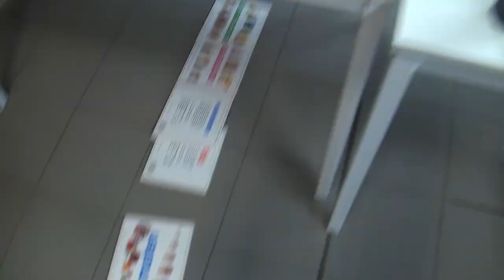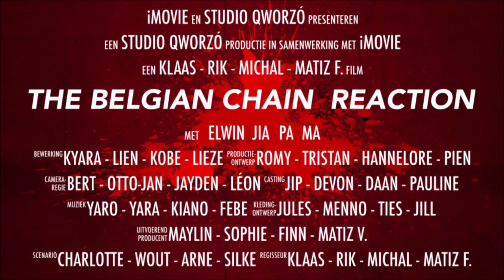Belgian Chain Reaction 2020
This is the Belgian Chain Reaction 2020